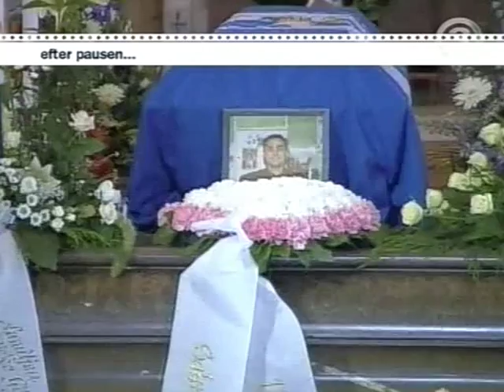TV3 Reportage Fotboll På Blodigt Allvar! Del 4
Många har tjatat! Men nu fan ligger den uppe! !!

Fortsättningen Del 4:a!